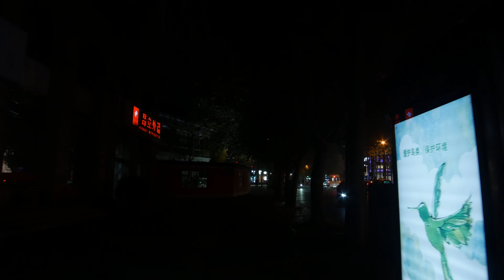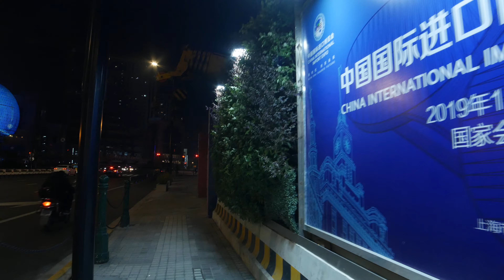[4K] Shanghai Night Walk | Back alley → Jiao Tong University → Xujiahui | Muted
Walk past back alleys, Jiao Tong University, Xujiahui, Xinle Road, Shanghai Stadium
With my camera in Shanghai at night around 22:22
Audio has been processed for concentrated work or relax

Jiao Tong University 17:10
Xujiahui 26:01
Shanghai Stadium 55:48

Lumix G85